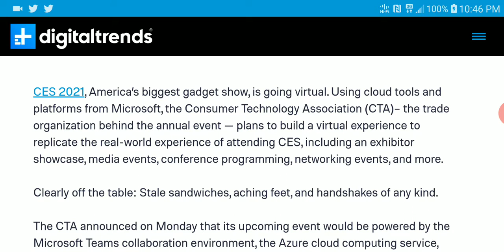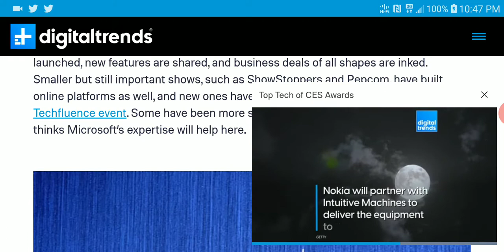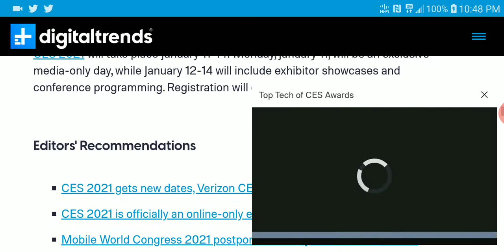CES 2021 to be powered by the Microsoft cloud with Azure and plans to build a virtual experience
CES 2021, America’s biggest gadget show, is going virtual. Using cloud tools and platforms from Microsoft, the Consumer Technology Association (CTA)– the trade organization behind the annual event — plans to build a virtual experience to replicate the real-world experience of attending CES, including an exhibitor showcase, media events, conference programming, networking events, and more.

Clearly off the table: Stale sandwiches, aching feet, and handshakes of any kind.

The CTA announced on Monday that its upcoming event would be powered by the Microsoft Teams collaboration environment, the Azure cloud computing service, and Microsoft Power Platform, a data analysis and manipulation system that can be used to build apps, data dashboards, and all sorts of fun stuff.

“CES is a truly global event, unique in its scale and audience diversity,” said Karen Chupka, executive vice president of CES. “For an all-digital CES, we sought a platform that allows attendees from around the world to participate easily and securely.”

Microsoft claims deep experience in large-scale events. Just ahead of its Build Conference in May, which we described as “pretty intuitive” at the time, Microsoft touted its leadership role: “We’ve already conducted more than 15 large-scale virtual events, including a partner summit for over 4,000 attendees and a Microsoft employee town hall with our CEO, Satya Nadella, and the senior leadership team,” Bob Bejan, who runs global events at the company, wrote in Fast Company.

“After a rigorous search process, we selected Microsoft for its technical expertise, global scale, and experience in creating a compelling digital event,” CTA president and CEO Gary Shapiro said. “Microsoft is a global innovation leader and longtime supporter of CES. We look forward to working with them to bring CES 2021 to the world.”

CES 2021 will take place January 11-14: Monday, January 11, will be an exclusive media-only day, while January 12-14 will include exhibitor showcases and conference programming. Registration will open on December 1.

JQ 4U 10mm Beryllium Diaphragm Driver HiFi In-Ear Earphone